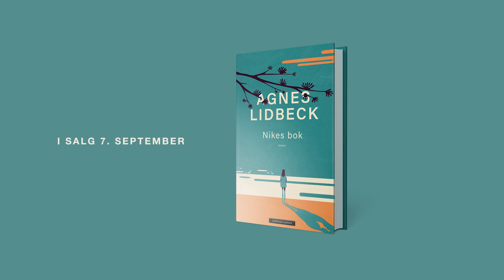Agnes Lidbeck: – Jeg ville skrive en roman som jeg selv liker å lese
Norske lesere kjenner Agnes Lidbeck som en nådeløse skildrer av middelklassens liv fra romanen Gå tapt. Med Nikes bok har hun tatt skrittet opp i øverste litterære divisjon.

Det er som om Nina Lykke møter Lars Saabye Christensen i Agnes Lidbecks nye, store pageturner av en familieroman.

Det er tidlig på 1980-tallet i Kummelvik i Sverige. En litt glemt perle av en bygd. Familien til Janne har fisket torsk så lenge han kan huske. Rosmarie vet nøyaktig hvordan livet vil bli – akkurat som morens. Tommy og Karin tar seg noe kaldt å drikke, mens barna leker under eiketrærne. Et paradis. Alle kjenner sin plass.

Så kommer det ukjente inn. Olle, Sonja og lille Nike. En helt annen type familie. Med dem kommer kjærligheten. Og kjærlighetens livstruende konsekvenser.

Bokens åpningsscene setter premisset for resten av boken. To småbarnsfamiler på strandtur som oppdager den lile forlatte jentungen Nike, og etter hvert hennes mor, alene et stykke unna, med hodet i hendene mens hun kniper øynene hardt igjen.

Svenska Dagbladet kaller den et praktverk og skriver at joda, omfanget er imponerende, men gjennomføringen enda mer.